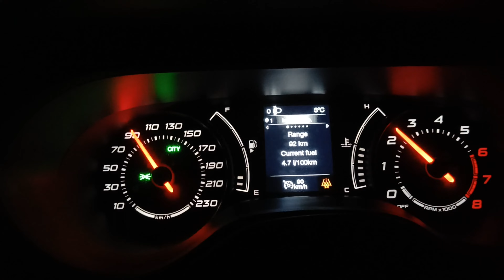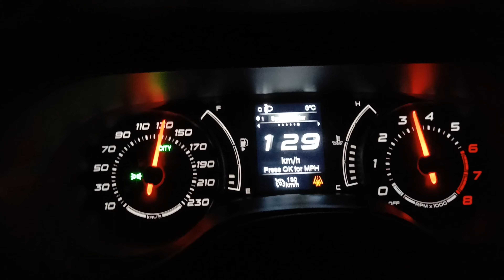Fiat Tipo / Egea 1.4 FIRE 95 HP Cruising Fuel Consumption Test and Engine RPM Test (TIPO 356)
Fiat Tipo / Egea 1.4 FIRE 95 HP Cruising Fuel Consumption Test and Engine RPM Test (TIPO 356). Test was done from 90 km/h to 150 km/h with increment of 10 km/h. Car air conditioning (AC) was on, winter tires Bridgestone Blizzak LM005 (195/65/15).

Test was done with Cruise Control and on closed private road.

🔧 Enjoying this video? Consider supporting our channel by buying us a coffee! ☕️